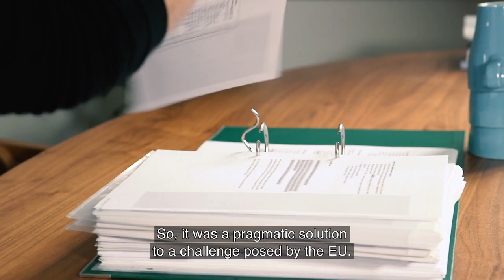Interdisciplinary cooperation in Horizon 2020 (english subs)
The film focuses on interdisciplinary cooperation in Horizon 2020. Why is it important and what can you achieve in interdisciplinary projects? In the film lecturer David Budtz Pedersen, Aalborg University Copenhagen, Professor Berit Heitmann, Parker Institute, Frederiksberg Hospital and Professor Liisa Lähteenmäki, Aarhus University tries to answer these questions.